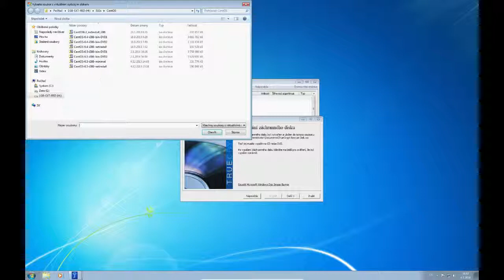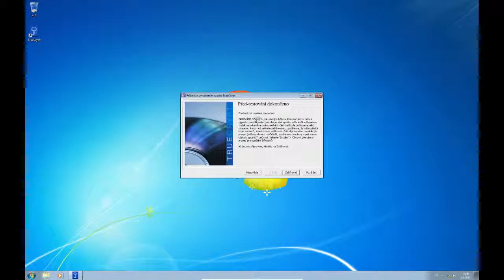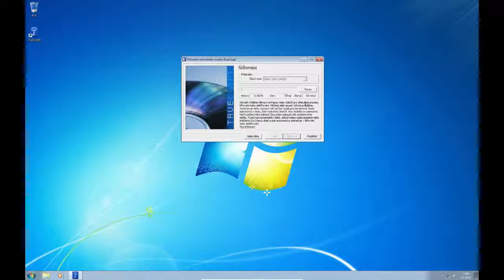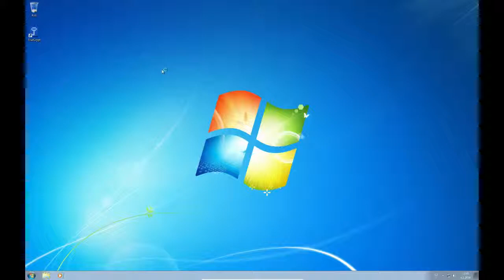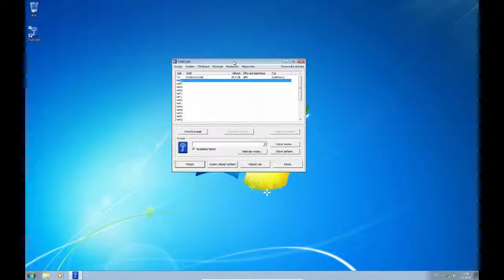POČÍTAČOVÉ SÍTĚ 6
Šifrování systémového disku Windows 7 pomocí software TrueCrypt